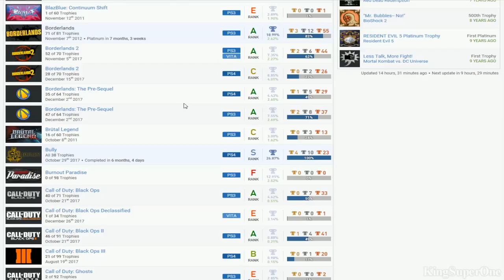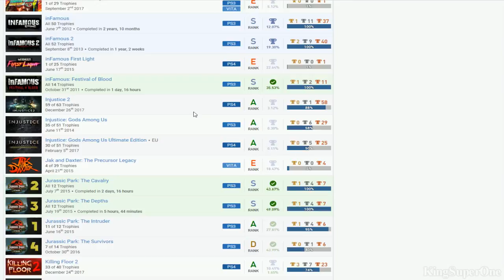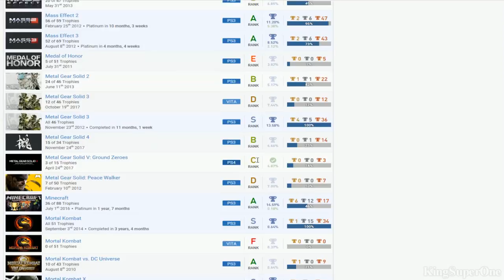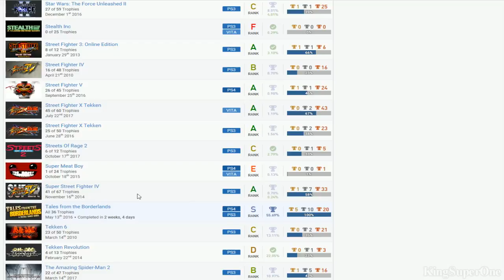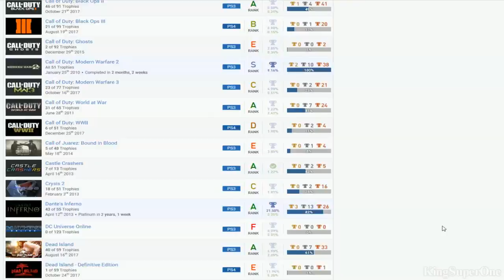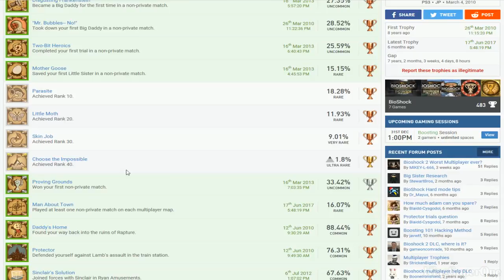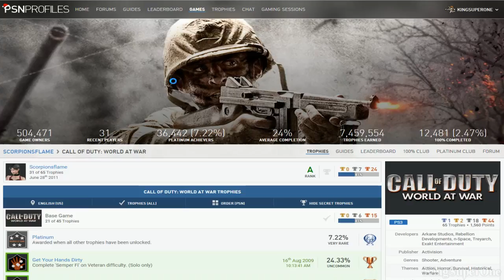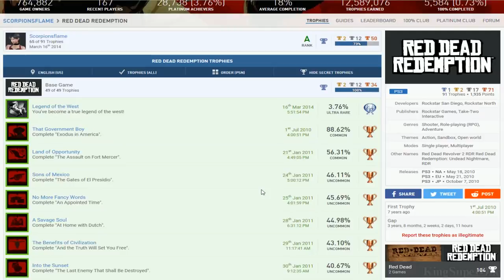Scorpionsflame | (Bias) PSN User Trophy Review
Good:
*Mortal Kombat, Mortal Kombat X, Red Dead Redemption, Assassin's Creed: Brotherhood
*Majority of Lego Games

Bad:
*Completion Rate
*Fifa 11, Ghostbusters: The Video Game, Tekken Revolution, WWE 2K16, Mortal Kombat vs. DC Universe